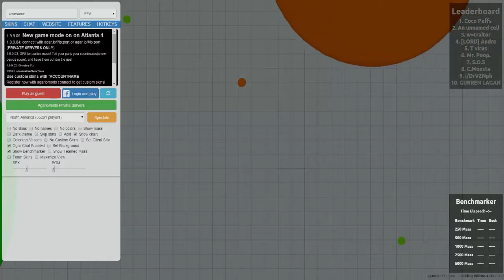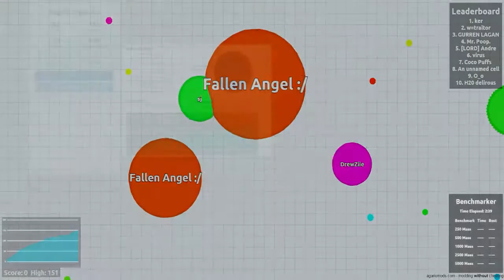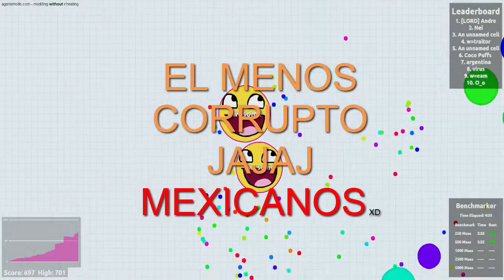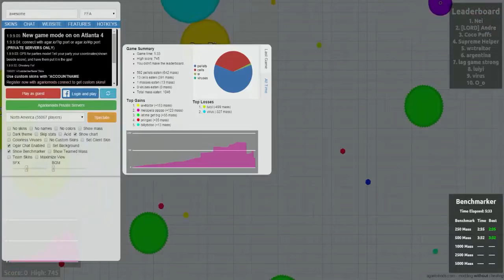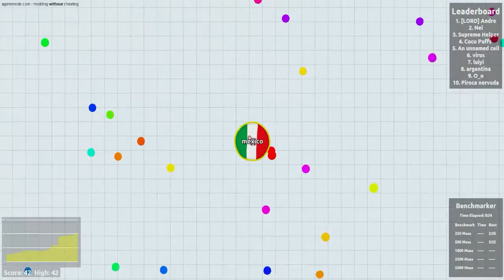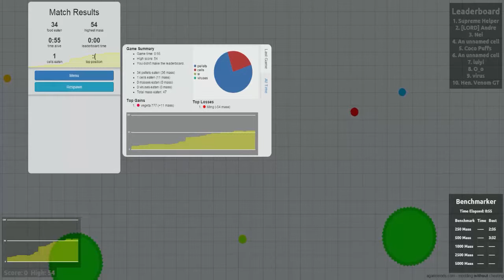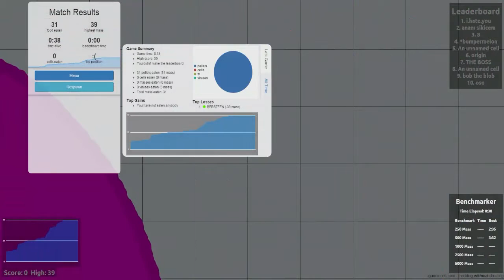agar.io - ENCONTRAMOS A PEÑA NIETO - #1